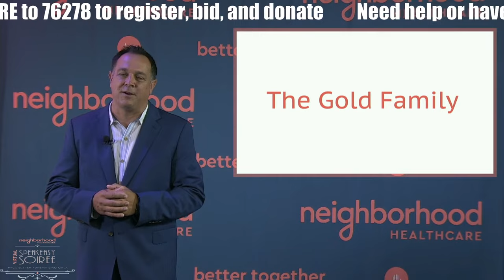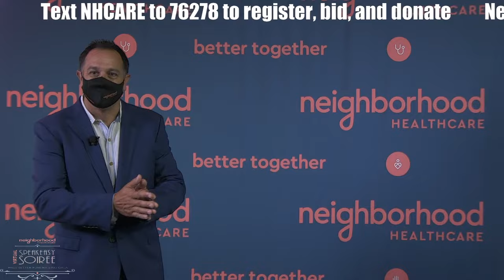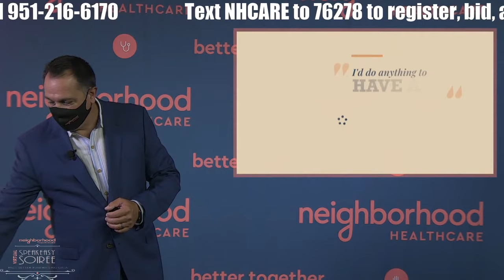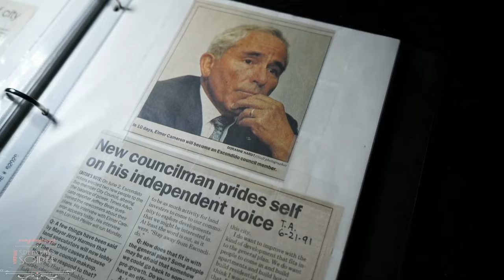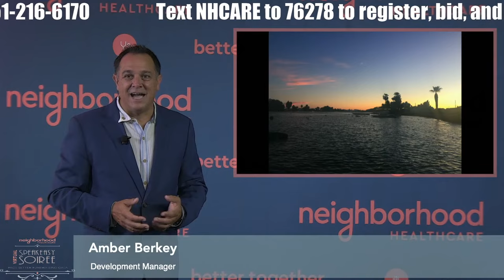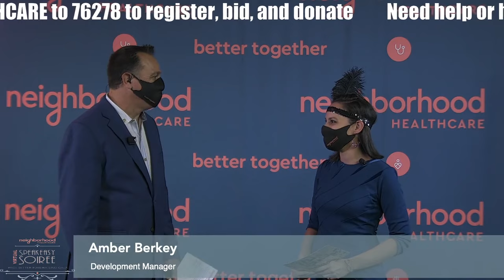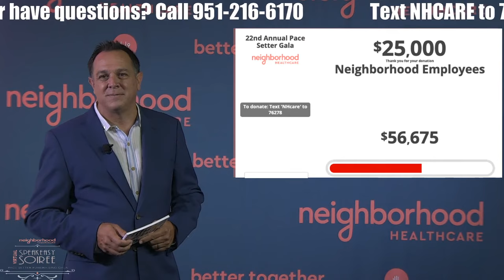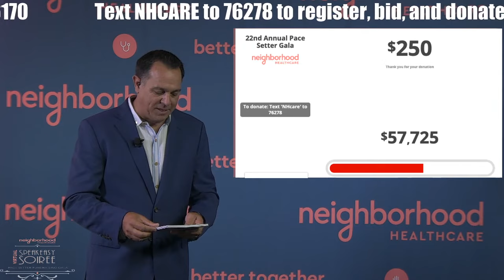22nd Annual Pace Setter Speakeasy Soiree Gala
A virtual live event to raise critical funds for our uninsured patients in need. We have seen a 12% increase in uninsured patients from COVID-19 related job loss this year.